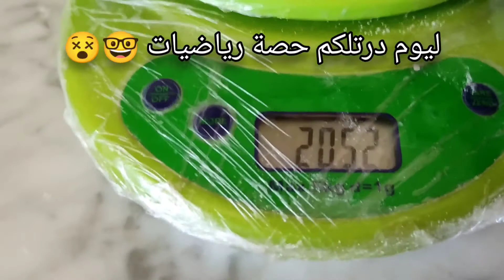العجينة المورقة بطريقة سهلة و بسيطة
مقادير العجين
1 كلغ فرينة
8 م ك زيت
4 م ك خل
20 غ ملح ( م ك ملح)
تتلم بالماء

للتوريق
زبدة التوريق

Groupe. Fb

Page fb